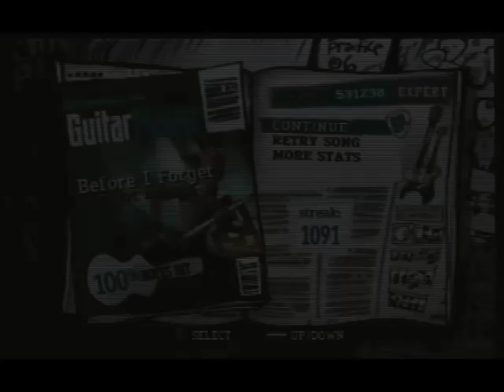Guitar Hero 3: Before I Forget Expert FC